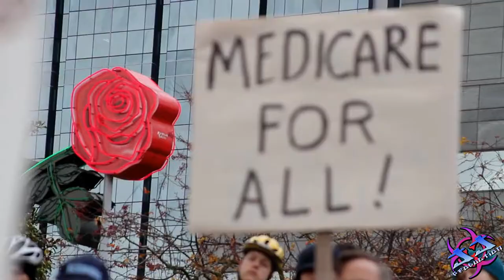The Occupy movement is fake!!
*~LINKS BELOW~*

all video clips in this video are copyright of their respective owners "Copyright Disclaimer Under Section 107 of the Copyright Act 1976, allowance is made for "fair use" for purposes such as criticism, comment, news reporting, teaching, scholarship, and research.